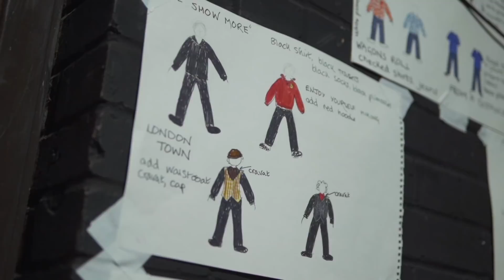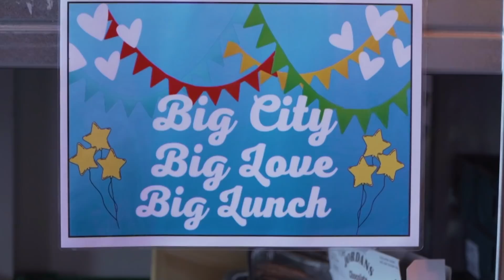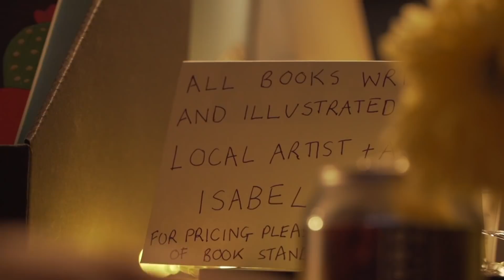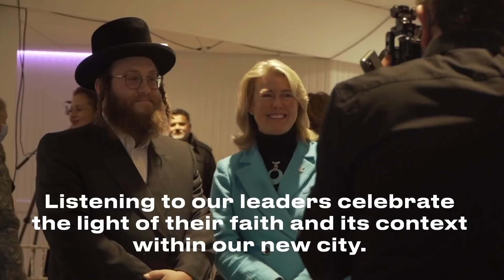City Week celebrations, Southend-on-Sea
City week was a 7 day celebration of our new City status, that took place between the 13th-20th of February. A whole host of events, projects and initiatives that celebrate who we are as residents in Southend. This short film details the week. It shows our new city alight, united and full of hope for the future.